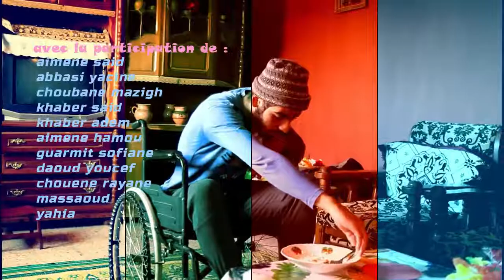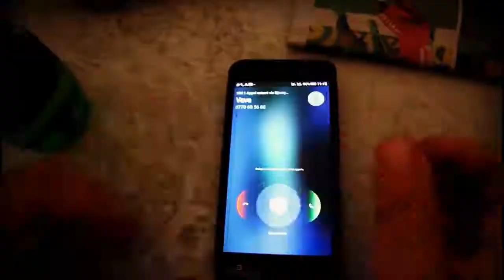Massi_ider_DZ. Filme de handicaps